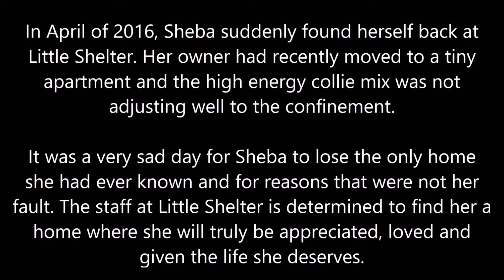Meet Sheba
The story of sweet, silly Sheba